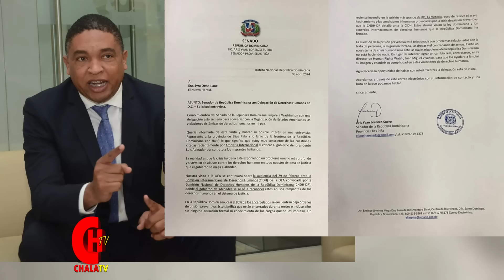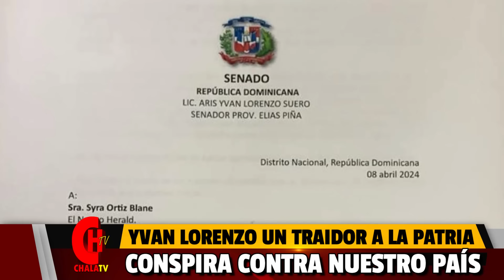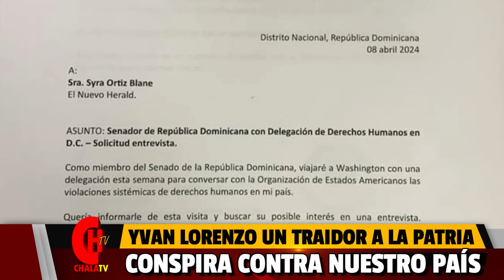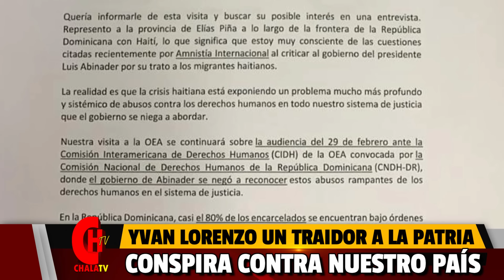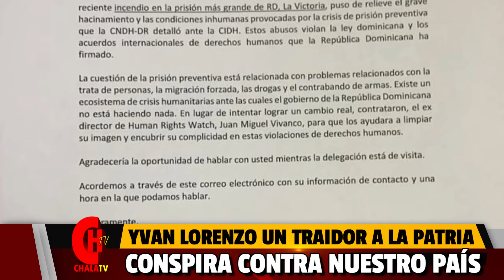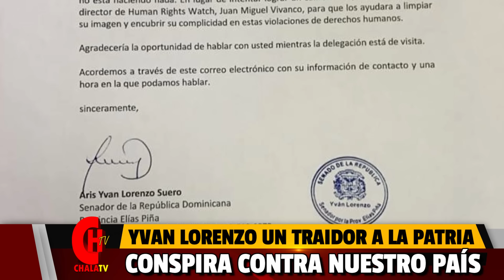ESTE SEÑOR ES UN TRAIDOR A LA PATRIA Y ESTÁ CONSPIRANDO CONTRA NUESTRO PAÍS; MIRA LO QUE HIZO!!!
Bienvenido a nuestro canal ChalaTV; Aquí encontrará una gran variedad de contenido como: Política, farándula, comentarios y análisis, de todo lo que acontese en nuestro país RD y el mundo.